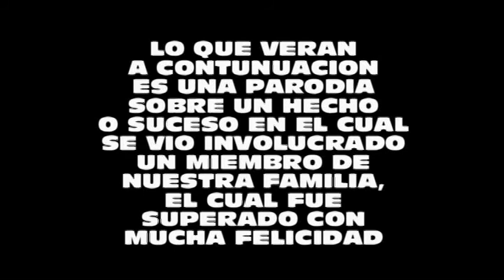Parodia del motor de German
Idea Carlos Bencosme, Cairo Peralta, Ricardo Alvarez y los jc2